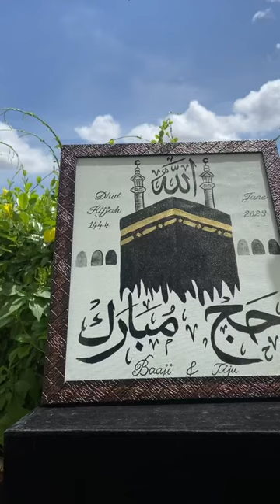Hajj Mubarak painting